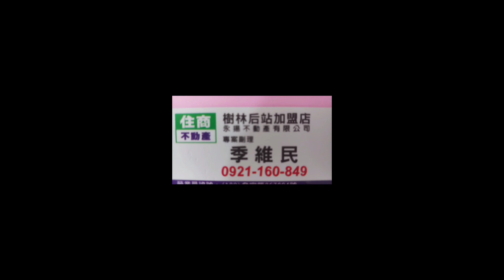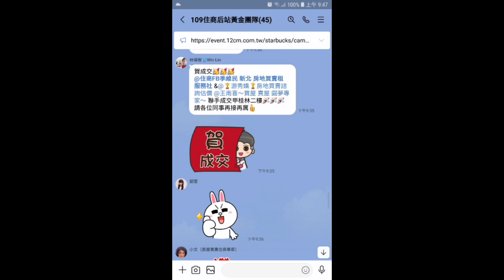住商樹林區後站店【停售2088萬】樹林區 佳園路一段75巷【國產別墅】【B1-4樓/4樓】【4房3廳3衛2陽】【坡平】您有房屋想要賣嗎？【歡迎委託】0921-160-849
☆【停售2088萬】新北市 樹林區 佳園路一段75巷【國產花園別墅】【B1-4樓/4樓】【4房3廳3衛2陽台】【坡平車庫】

1.【權狀61.57坪】      【主建物44.71坪】
2.【B1-4樓/4樓】        【地坪22.64坪】
3.【4房3廳3衛2陽台】【附屬5.71坪】
4.【國產花園別墅】     【公設11.14坪】
5.【85年完工】            【朝西北】
6.【管理費1500元/月】
7.【坡道平面車庫】     【4.53坪】
8.  育德國小   山佳國小  柑園國中
9.  山佳火車站   樹林交流道   65道路
0.  育德街市場   博愛街市場   鹿角溪公園

【Line 連結】

【臉書  季維民】

☆【YouTube 房地產】

☆【Instagram 房地產】

☆【Thread 房地產】

☆【Pixnet 房地產】

☆【591 房地產】

☆【5168 房地產】

☆【Messenger 房地產】

  84年 不動產證照
109年 不動產證照
101年 證券商 高級務員證照
100年 證券商 業務員證照
100年 股務人員證照
  99年 金融市場證照

immovables【不動產】
Landlord【房東】
hight-rise block
Larg building
Huge building
Mansion【大廈】【豪宅】
flat【公寓】
personalty 【動產】

樹林區電梯
樹林區華廈
出租房屋
房屋租賃
房地產
不動產
地價稅
建築線
土地增值稅
重購退稅
履約保證
建經公司
代書
地政士
貸款
利息
建築經理公司
銀行利率
建築師
建築物
住宅
厝
農地
建地
工業用地
線上賞屋
樹林區房仲
樹林區仲介
樹林樹林區房仲
樹林區仲介
樹林房地產
樹林區不動產
樹林不動產
樹林區房屋
樹林房屋
樹林區土地
樹林土地
樹林賣房
樹林區賣房
樹林賣屋
樹林區賣屋
樹林賣房屋
樹林區賣房屋
樹林買房
樹林區買房
樹林買樹林區房屋出租
樹林賣房
樹林區賣房
樹林賣屋
樹林區賣屋
樹林賣房屋
樹林區賣房屋
樹林區買房
樹林買屋
樹林區買屋
樹林買房屋